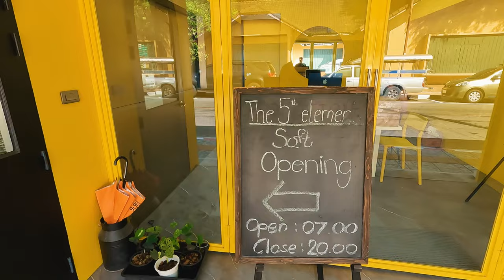The Best Street Food In Phuket: Breakfast Dim Sum In Phuket Old Town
PHUKET THAILAND - Today I am in Phuket Old Town. There is so much amazing Thai street food here in Phuket Old Town, but I want to show you a tasty Dim Sum restaurant. I start off with breakfast at Boonrat Dim Sum, a Phuket restaurant which is famous for it's Thai style Dim Sum. It was incredibly busy with locals and people visiting Phuket. The food was delicious, as you would expect from a Phuket Old Town Restaurant. It really is the place to come if you want the best food in Phuket. After Dim Sum, I go for a walk around the streets of Phuket Old Town... A Phuket Old Town walking tour if you can call it that. On my way I pass many cool looking coffee shops. Like the rest of Thailand Phuket is full of great coffee shops, so I thought it would be a good idea to check out one of the funky looking coffee shops in Phuket.

📍 LOCATIONS

Or

👕 MERCH

Don’t miss new videos! Turn the bell on to get notifications for my next videos.

📱FOLLOW For Behind The Scenes Content

🎵MUSIC